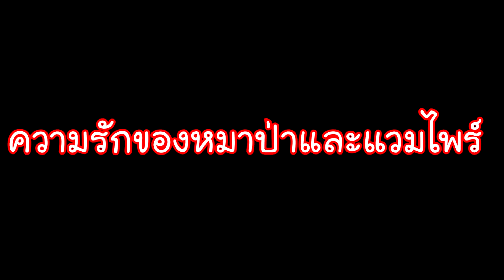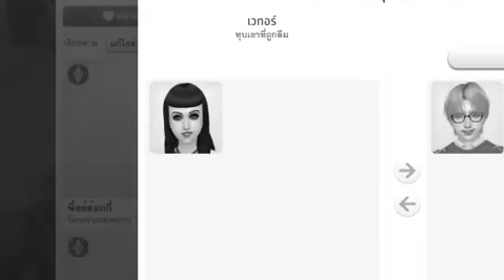Sims4 | ยำรวมมิตร ฉากฮาๆของซิมส์4 จะมีฉากไหนบ้างนะ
ซิมส์ครบรอบ 23 ปีแล้วก็ต้องมียำรวมมิตร ฉากฮาๆของซิมส์4 จะมีฉากไหนบ้างนะ ไปรับชมกันเล๊ย